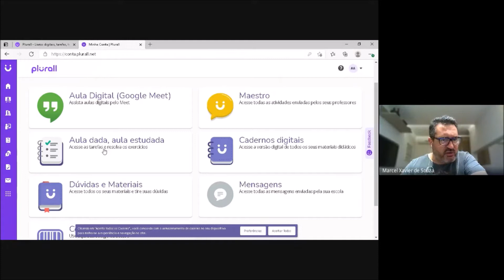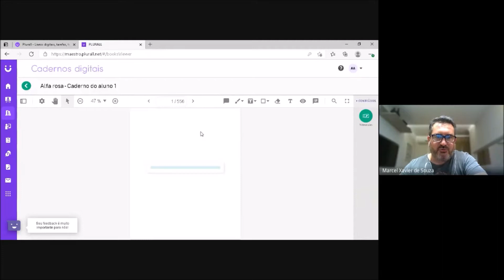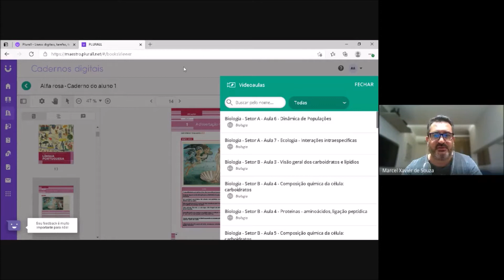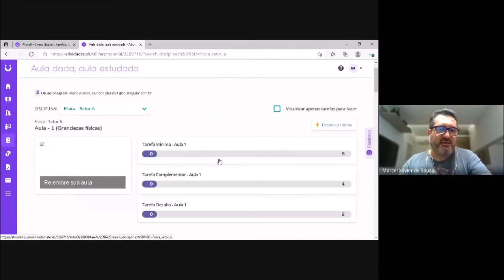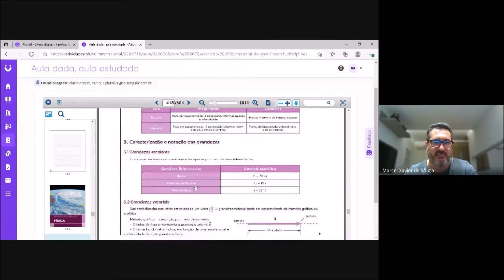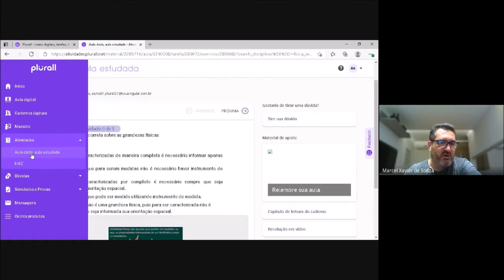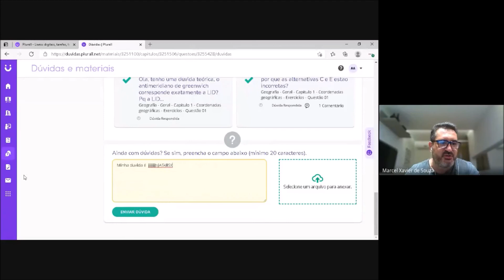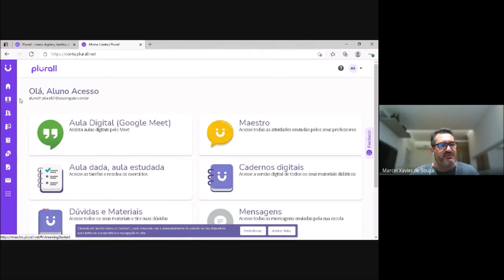Como usar o Plurall? - Material Alfa